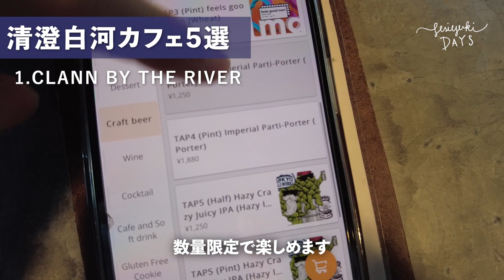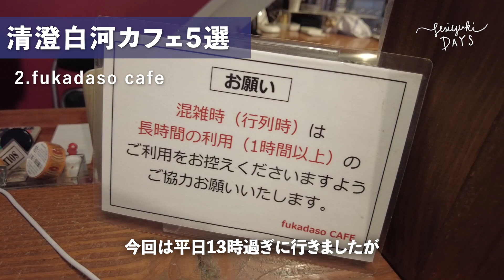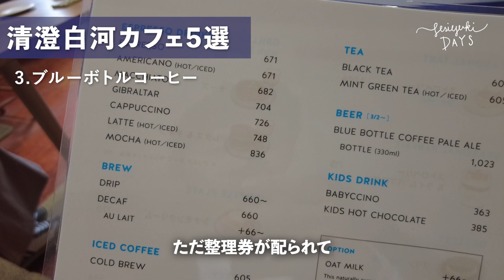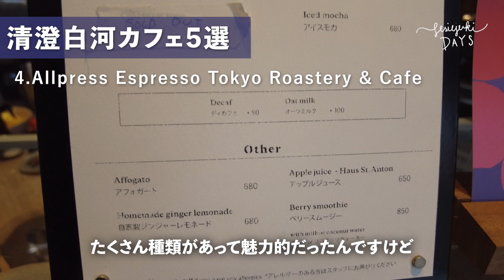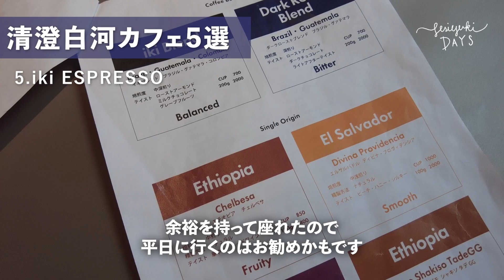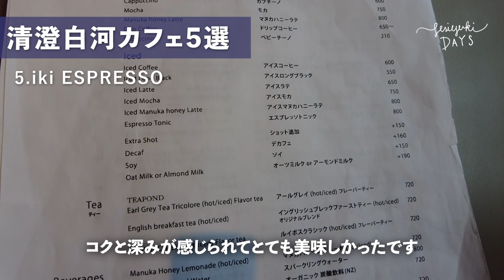【清澄白河カフェ5選】完全版 デートにも！清澄白河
カフェの聖地 清澄白河の外せないカフェ5カ所をご紹介しました！

▼以下ご紹介したお店です！

1.CLANN BY THE RIVER

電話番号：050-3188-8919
アクセス：半蔵門線「水天宮前」駅4番出口より徒歩10分
半蔵門線：大江戸線「清澄白河」駅A3出口より徒歩10分
WiFi：○
電源設備：×
営業時間：7:00〜22:00（L.O 21:00）
定休日：なし
その他：全席禁煙、完全キャッシュレス、 お酒あり
住所：〒135-0024 東京都江東区清澄1丁目1-7 LYURO 東京清澄 by THE SHARE HOTELS 2F

2.fukadaso cafe

電話番号：不明
アクセス：都営大江戸線・東京メトロ半蔵門線『清澄白河』A3出口より徒歩5分
WiFi：○
電源設備：×
営業時間：月・木・土・日　13:00～18:00 / 金 13:00～21:30（21:00 L.O）
定休日：火・水 定休日
その他：全席禁煙
住所：東京都江東区平野1-9-7

＋1 ARiSE COFFEE ROASTERS

WiFi：×
電源設備：×
営業時間：10:00〜17:00(暫定)
定休日：月曜日
その他：店内２席、外ベンチあり
住所：東京都江東区平野1-13-8

3.Blue Bottle Coffee  清澄白河フラッグシップカフェ

電話番号：不明
アクセス：都営地下鉄大江戸線・東京メトロ半蔵門線「清澄白河駅」から徒歩10分
WiFi：○
電源設備：×
営業時間：月〜日 8:00-19:00
定休日：なし
その他：全席禁煙
住所：東京都江東区平野1-4-8

4.Allpress Espresso Tokyo Roastery & cafe

アクセス：清澄白河駅から804m
WiFi：○
電源設備：○
営業時間：平日 9am ― 5pm / 土日祝 10am ― 6pm
定休日：なし
その他： 全席禁煙
住所：東京都江東区平野3-7-2

5.iki ESPRESSO

アクセス：東京メトロ 半蔵門線 ／ 都営大江戸線 「清澄白河」駅 A1番出口より徒歩5分。
WiFi：○
電源設備：×
営業時間：月-金 8:00 AM – 5:00 PM / 土,日 8:00 AM – 6:00 PM
定休日：なし
その他：全席禁煙
住所：東京都江東区常盤2-2-12

ナレーション収録マイク：SHURE SM7B

オーディオインターフェース：Steinberg UR22

▼目次
00:00 イントロ
00:31 CLANN BY THE RIVER
02:26 fukadaso cafe
04:20 ARiSE COFFEE ROASTERS
05:08 Blue Bottle Coffee 清澄白河フラッグシップカフェ
07:02 Allpress Espresso Tokyo Roastery & cafe
09:02 iki ESPRESSO